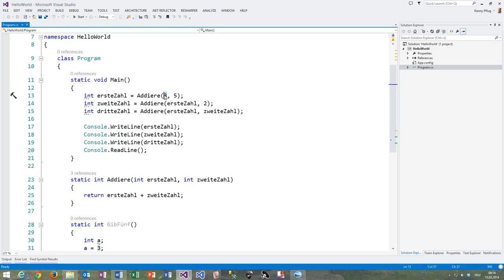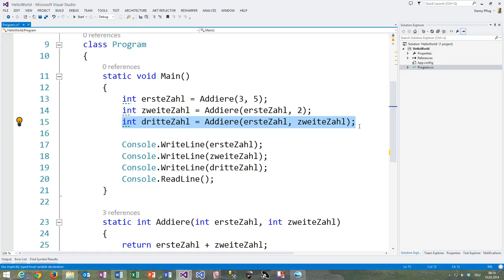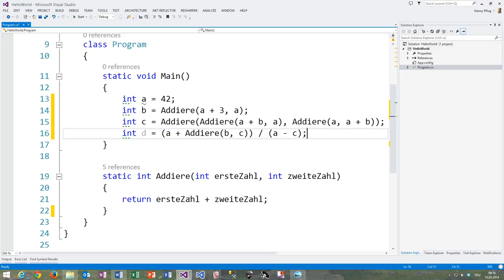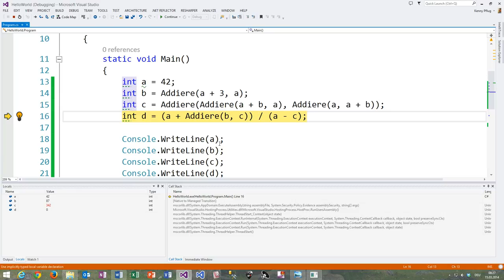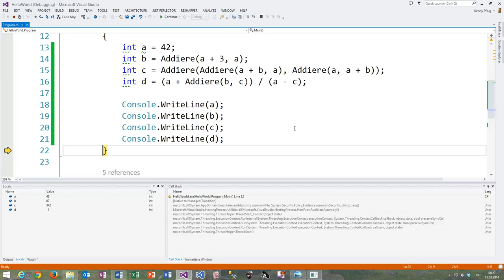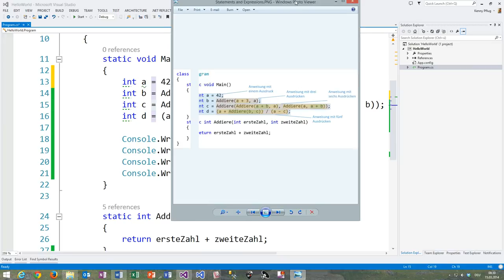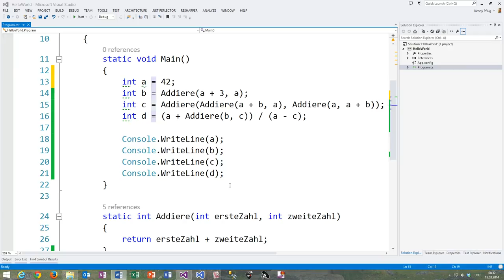11 Anweisungen und Ausdrücke in C#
In diesem Video lernen Sie, wie Sie Anweisungen (engl. Statements) durch beliebige Ausdrucksschachtelung komplex aufbauen können.